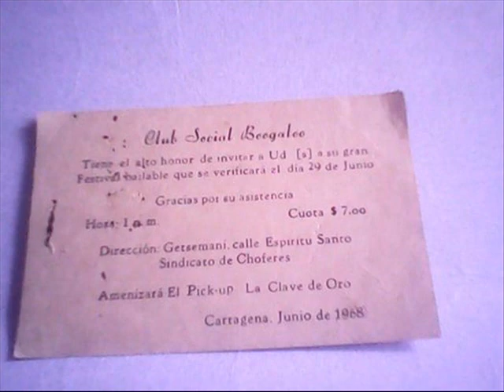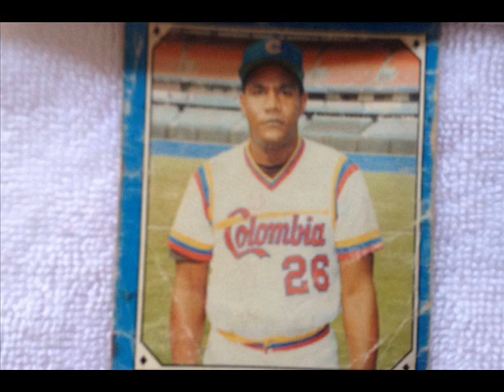PA SABIO QUIEN FROM CHEO ROSARIO Y SU ORQUESTA SALSA BONFANTE